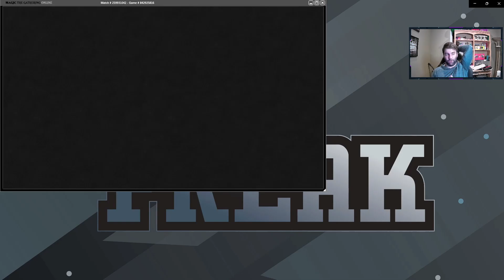Let's try out Ale_Mtg's Challenge winning Grixis Death's Shadow list!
0:00 Deck Tech & Intro
4:51 Round 1 Grixis Shadow (Mirror)
15:58 Round 2 Rakdos Scam
20:37 Round 3 Yawgmoth
30:28 Round 4 Dredge
37:38 Round 5 Grixis Shadow (Another Mirror)
48:10 Wrap Up